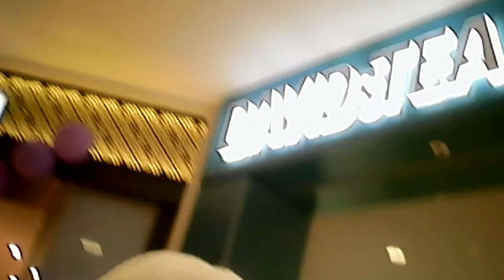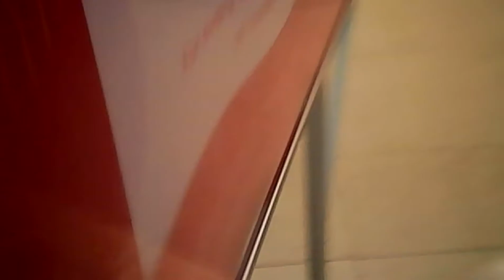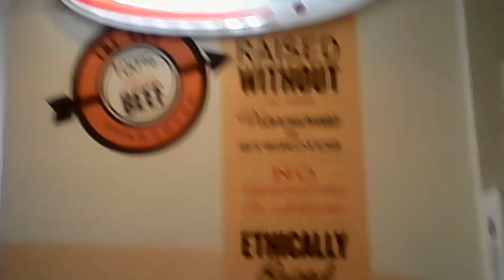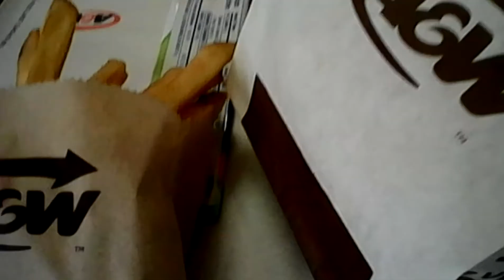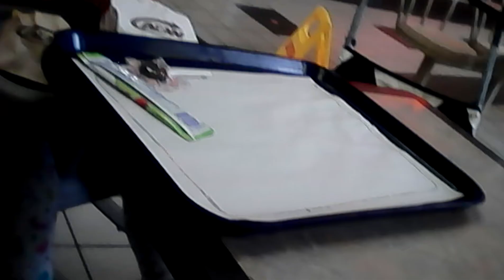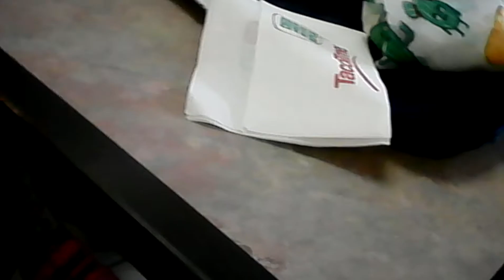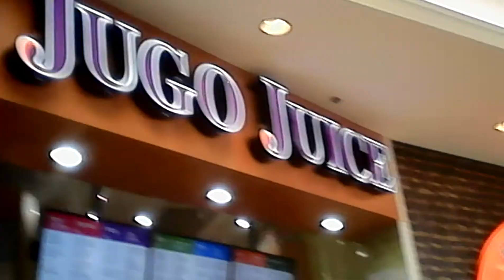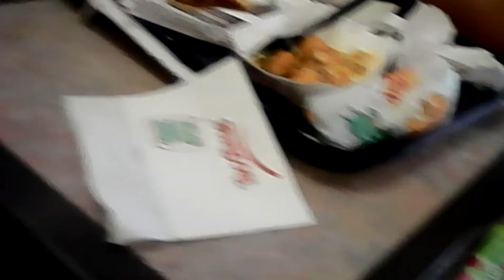Mario goes to the mall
It a long video it like a movie!